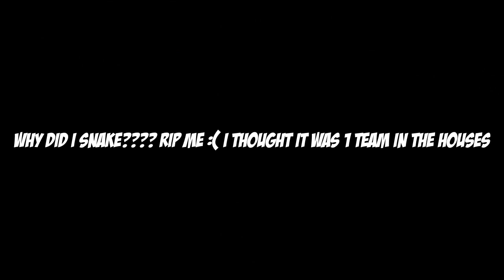MY NEW KILL RECORD! | 29 KILLS | Pubg Mobile